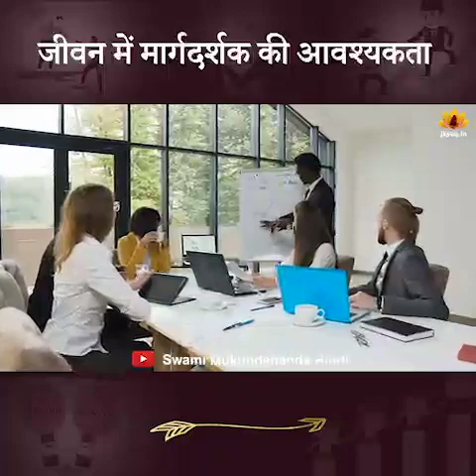Swami ji speech👍🎉🎉🎉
Swami ji pravachan🎉🎉🎉